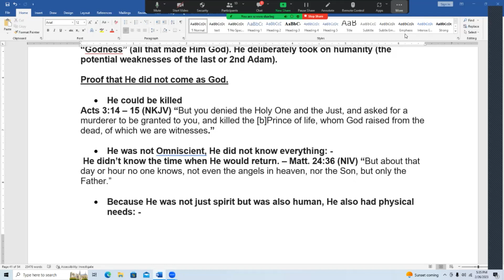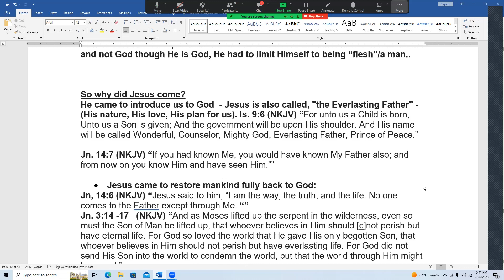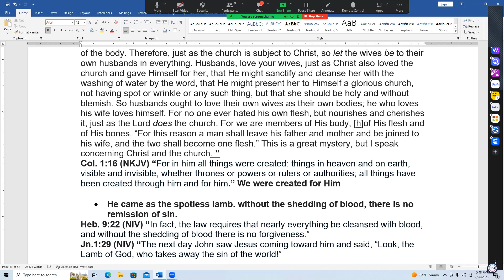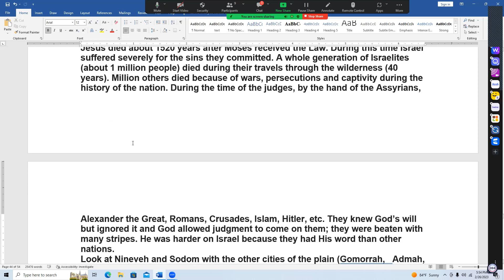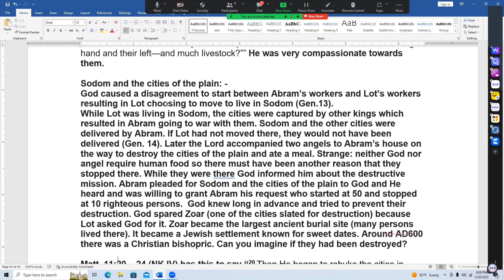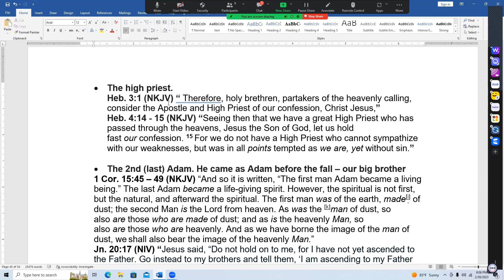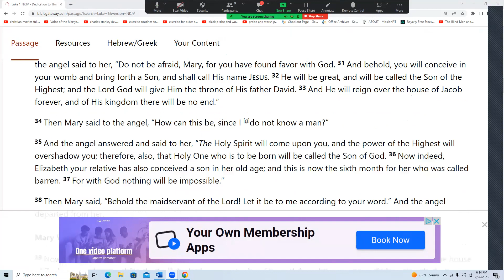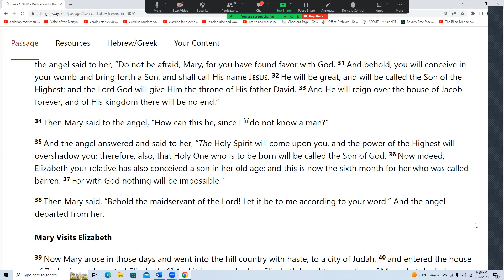RCC Recording Needs vs Purpose 5 Pr Ferguson 2 26 23